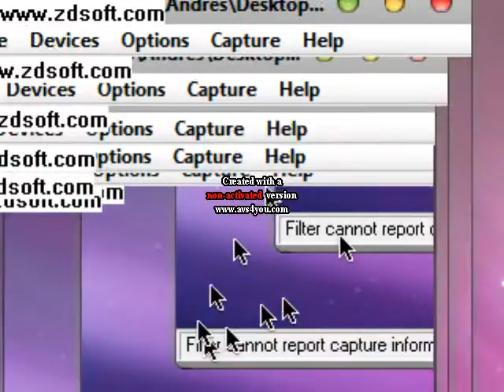playing around on my laptop.avi